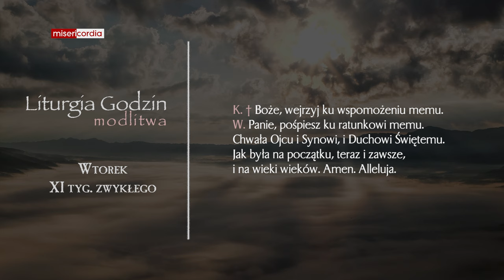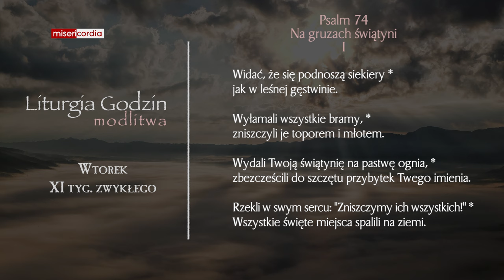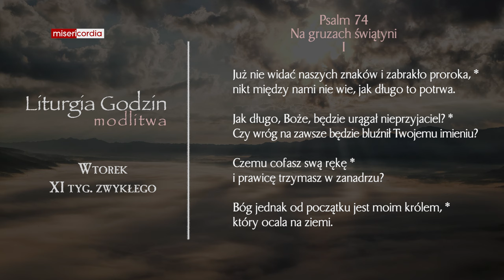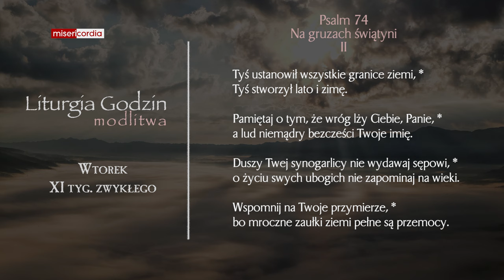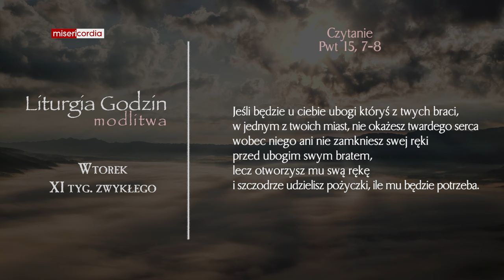Liturgia Godzin | Modlitwa Południowa | Wtorek, XI tyg. zwykłego